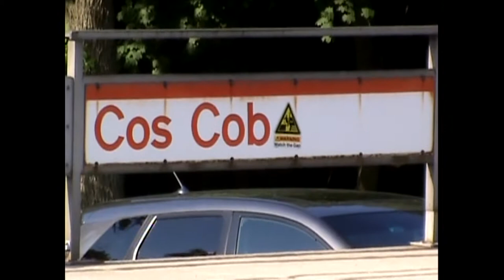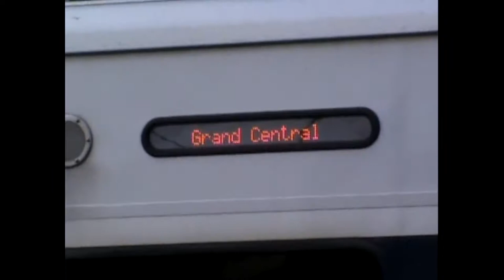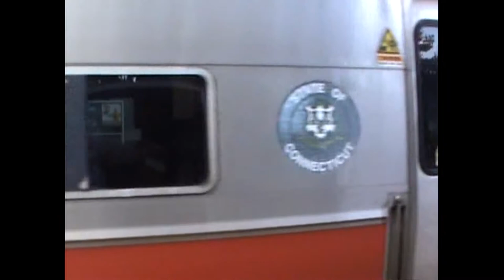Bridging The Gap: An Afternoon At Cos Cob In 2013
Shot back in 2013, here is a video of Metro-North action at Cos Cob.

Scenes are from the station and from the ground of trains crossing the Mianus River bridge.  One unusual aspect of the bridge is the unwired middle of the span, as the pantographs reach for nothing but air.

NOTE:
All ground sequences were shot from private property with permission of property management in charge.